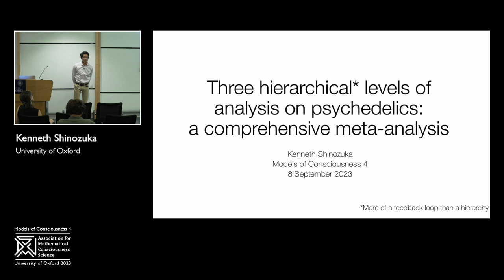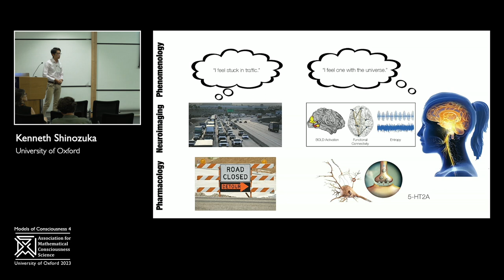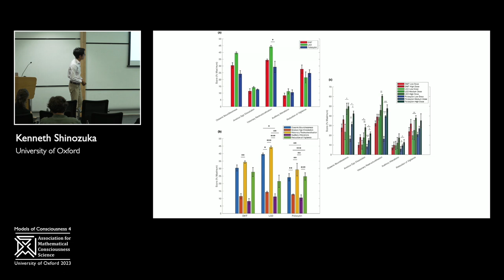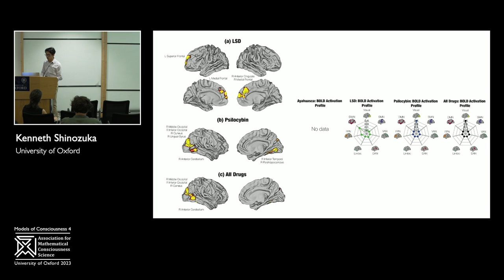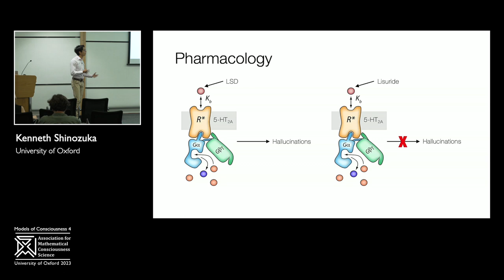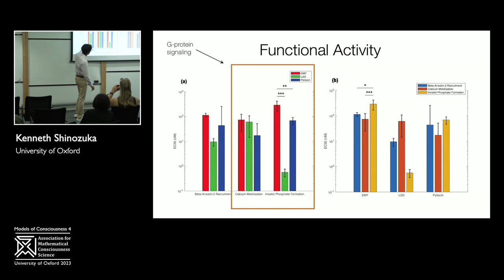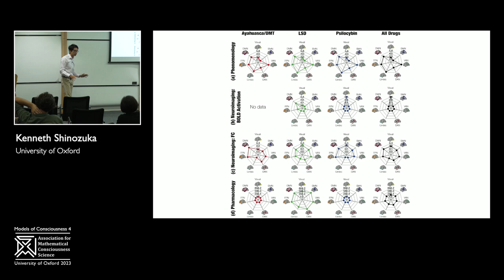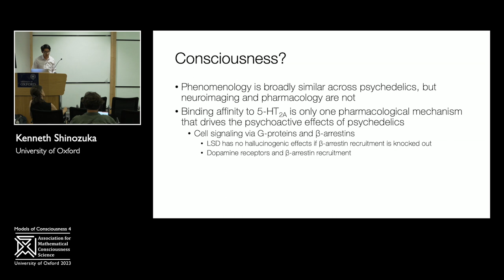Kenneth Shinozuka - Three hierarchical levels of analysis on psychedelics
Three hierarchical levels of analysis on psychedelics: a comprehensive meta-analysis

Serotonergic psychedelics induce altered states of consciousness and have shown potential in treating a variety of neuropsychiatric disorders including depression and addiction. Yet, their modes of action are currently not fully understood. Here we provide a systematic review of the tripartite hierarchy of levels underlying the effects of psychedelics, from their molecular
pharmacology to the associated whole-brain activity and subjective experience (phenomenology). As part of this, we report the first comprehensive, systematic meta-analysis of functional neuroimaging studies on psychedelics based on the published results. Our systematic meta-analysis links each of the classic psychedelics (psilocybin, LSD and ayahuasca) to specific fingerprints at each level of this tripartite hierarchy. The results show a highly non-linear relationship between these fingerprints from pharmacology, neuroimaging, and phenomenology. Additionally, the neuroimaging analysis reveals surprising findings such as increased connectivity within the default mode network on psychedelics, apparently contradicting a major theme of the literature. Overall, the results point to the need for standardising reporting tools and for more research on the emergence between different levels of psychedelic effects. Future work could use our tripartite hierarchy framework to investigate the dose -dependent effects of different psychedelics in the same participants.